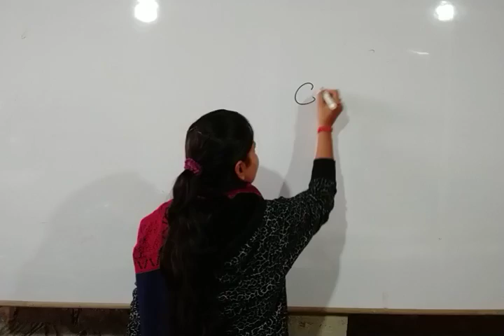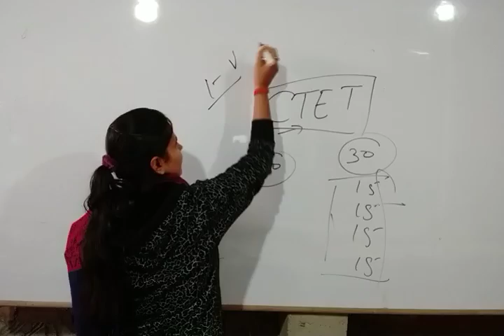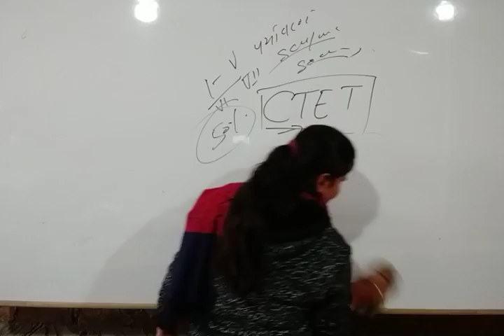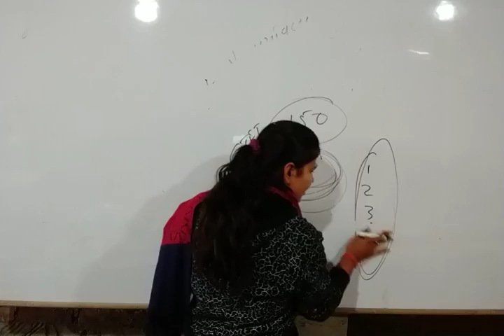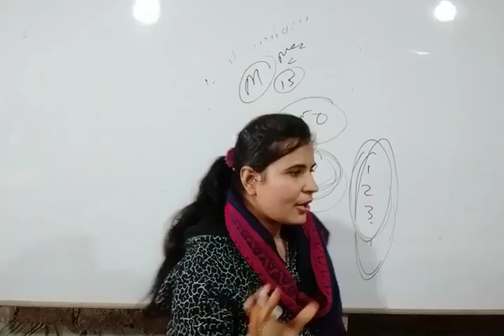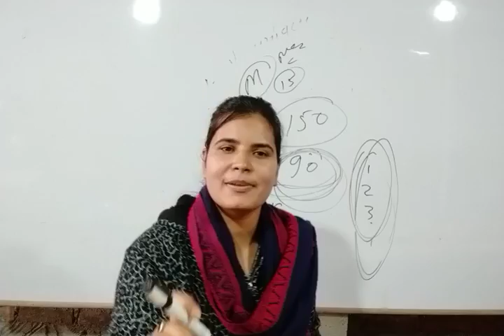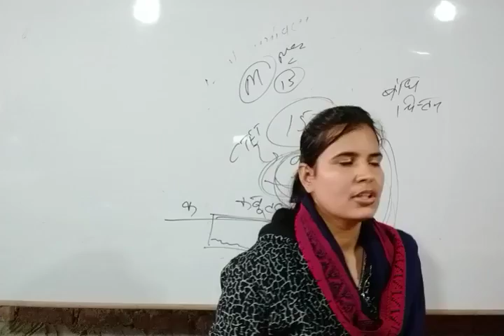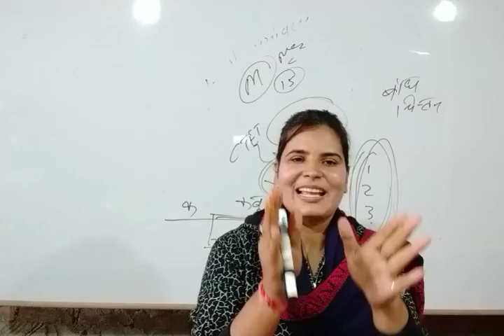CTET की तैयारी कैसे करें ?